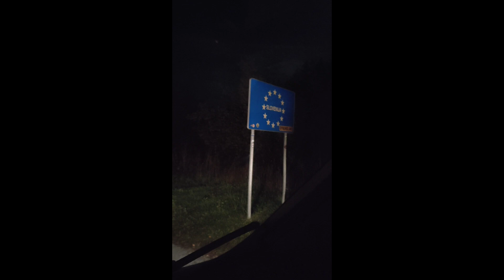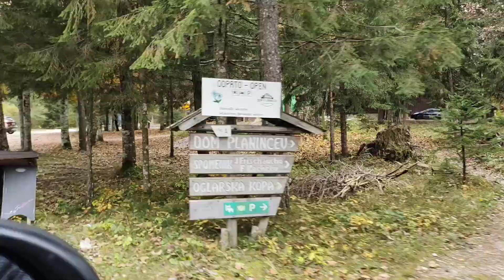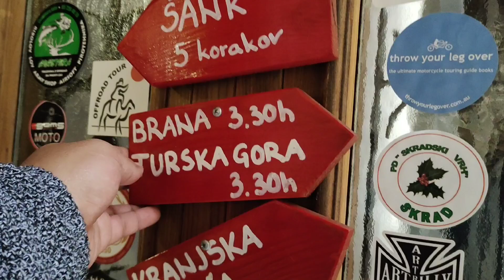logar Valley | 🇸🇮 Slovenia | Europe | road trip